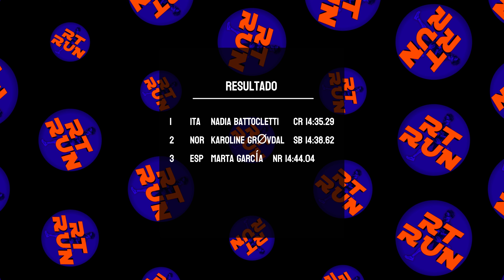"ABSURDO" CAIU RECORDE MUNDIAL DOS 10.000M QUE DURAVA QUASE 20 ANOS //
🔴 TREINE COMIGO 👇🏾
Chegou a hora de Mudar o jogo, e começar Quebrar todos os seus RECORDES na CORRIDA!

Caiu Recorde mundial dos 10.000m masculino sub 18 e 20, na Seletiva Etíope, para as Olimpíadas, também tivemos a seletiva queniana e o campeonato Europeu de atletismo !